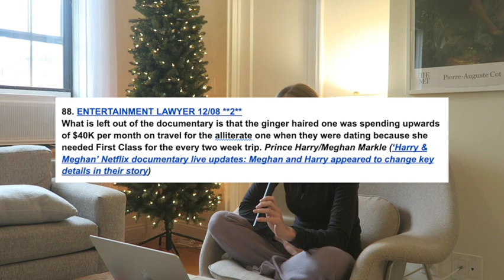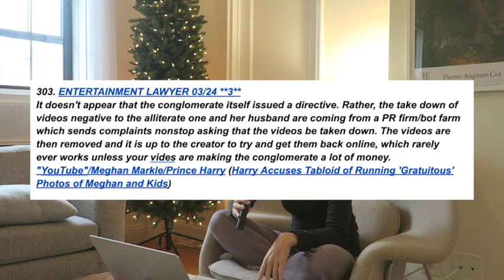Prince Harry's blind items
With the new memoir Spare out in the world, I wanted to check in on Harry's blind items and see what the gossip world has been saying about him for the last year.

Public Monday morning episodes are found on Spotify or on Apple Podcasts